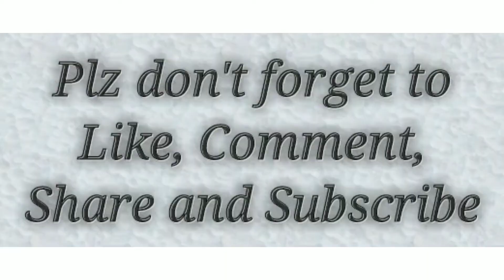Shimla Chicken Karahi ( Bell Pepper Chicken Karahi )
Chicken 10 pieces
Sabut dhania 1.1/2 tbsp
Sabut lal mirch 4-5
Sabut kali mirch 12-15
Cream 3 tbsp
Lehsan, adrak paste 1 tbsp
Safed zeera 1 tsp
Shimla mirch 1 piece
Namak
Tamater 300g
Kusoori methi 1/2 tsp
Hari mirch 4-5
Adrak
Onion 1 bari
Oil